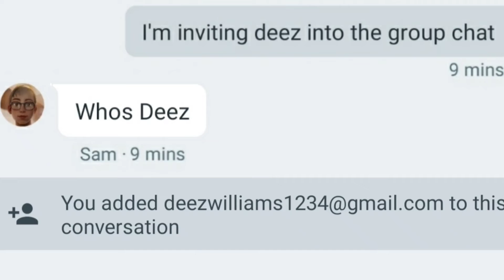He has Arrived